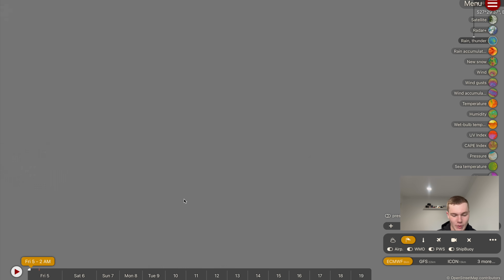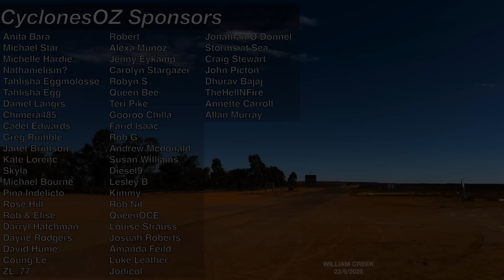Severe Thunderstorms and Rainfall on the Forecast for Australia's East Next Week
A turbulent weather forecast has been painted for a wide section of the nations east and south east, with widespread rainfall and storm activity now on the forecast for New South Wales, Victoria, South Australia, Queensland and even the Northern Territory. We also look at severe weather moving into Southwestern WA, and some rainfall on the forecast across Northern Queensland.

Video Chapters:
Introduction: 0:00
Severe Weather Warning for WA: 0:37
Severe Thunderstorms for NSW, QLD and NT: 6:29
Whopper Tasman Sea Storm: 10:23
Rainfall for North Queensland: 13:39
Closing Messages: 16:04